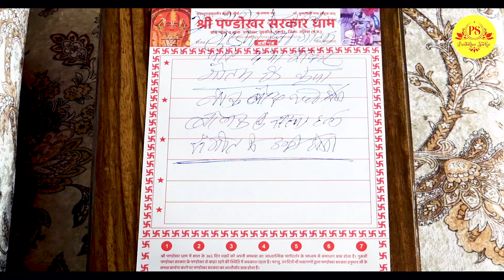बेटे के लिए बिग बॉस में जाने की अर्ज़ी लेकर माँ पहुँची पंडोखर धाम 🛕🚩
श्री पण्डोखर सरकार का त्रिकालदर्शी दिव्य दरबार महीने की प्रत्येक अमावस्या से पूर्णिमा 15 दिन तक पण्डोखर धाम में लगता है। कलयुग की दुनिया में श्री हनुमानजी महाराज पण्डोखर सरकार का एकमात्र त्रिकालदर्शी दरबार है जहाँ आज भी चैलेंज के साथ आपका भूत भविष्य वर्तमान बताया जाता हैंआप सभी आमंत्रित है दरबार ग्राम - पण्डोखर, तहसील - भांडेर, जिला - दतिया मध्य प्रदेश।